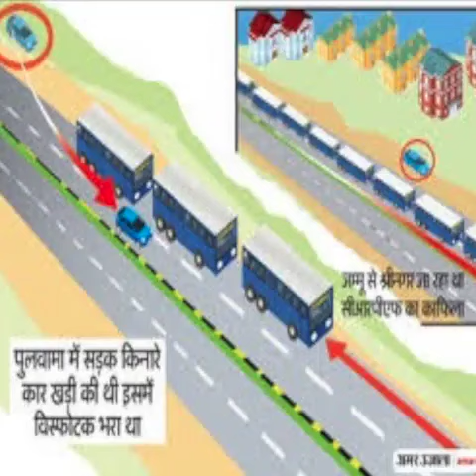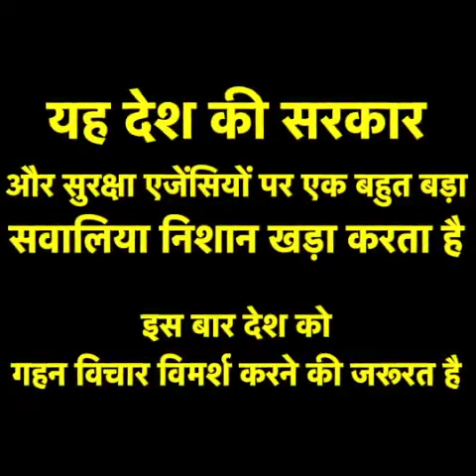नक्सलियों के हमले में या तो हमारे सुरक्षा बलों के जवान मारे जाते हैं, या कांग्रेस के नेता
कभी किसी भाजपाई की तरफ माओवादी देखते भी नहीं... जाने क्या क्रोनोलॉजी है.?